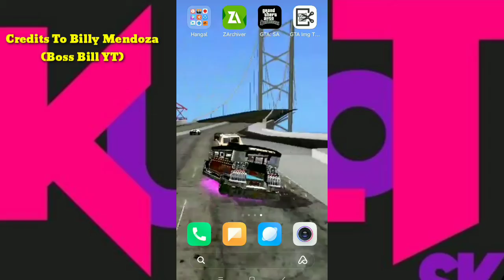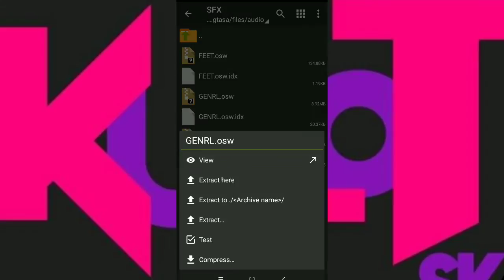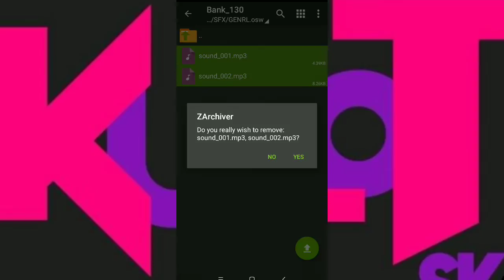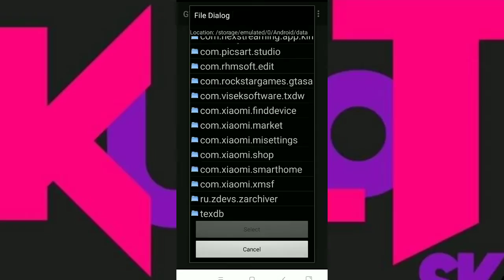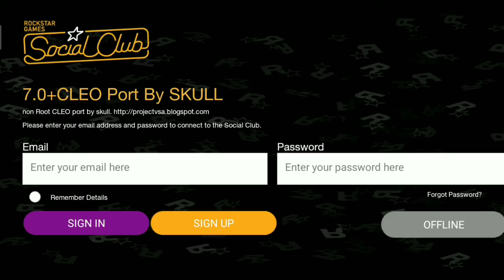HOW TO IMPORT MUFFLER GTA | JP BLAGS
📌HELP ME TO GET 1000

Be a good sharer ✅
Not stealer ❌